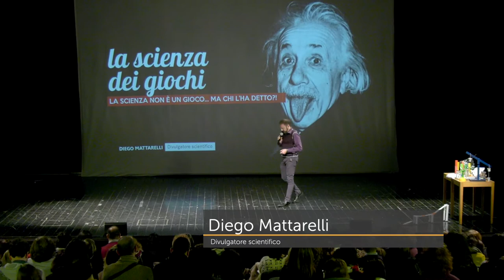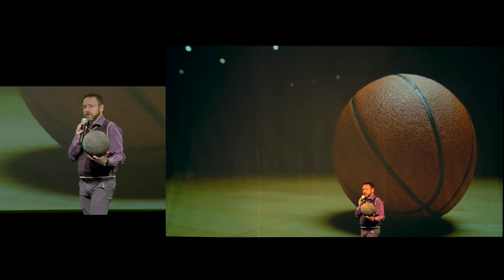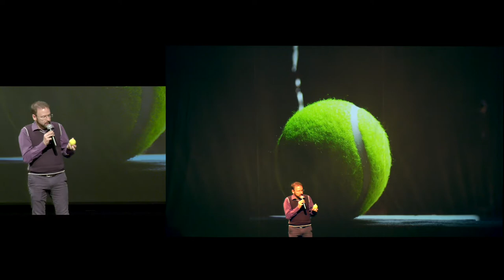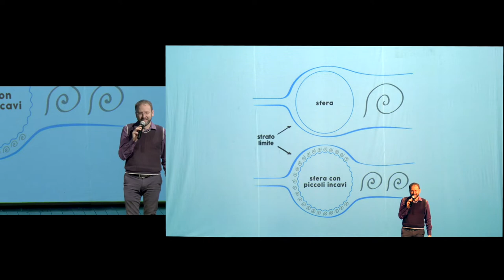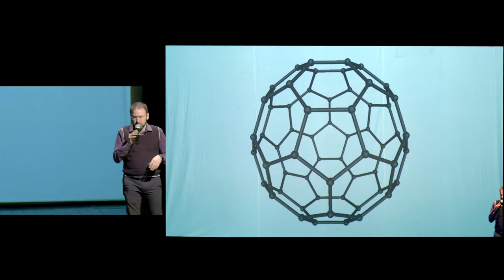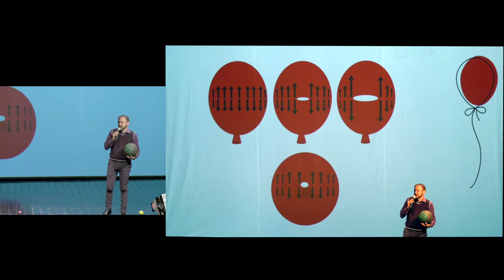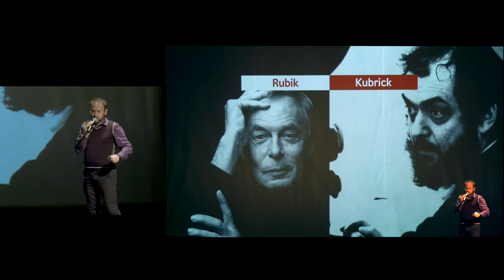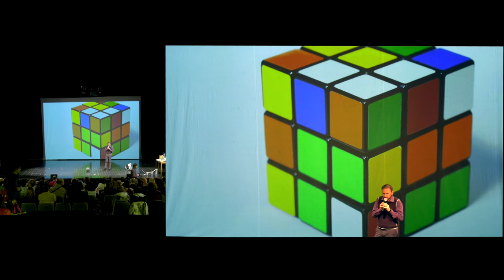Matescienze Day 2019 | La scienza dei giochi | Diego Mattarelli